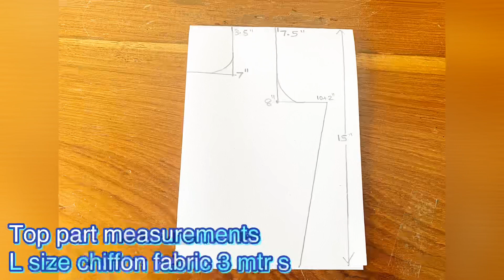Ramjan 2020 easy cut and sew this long gown/maxi dress/new design with designer/bell sleeves.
Ramjan 2020 easy sew this maxi dress with designer/bell sleeves.

Crepe fabric
3 mtr
L size